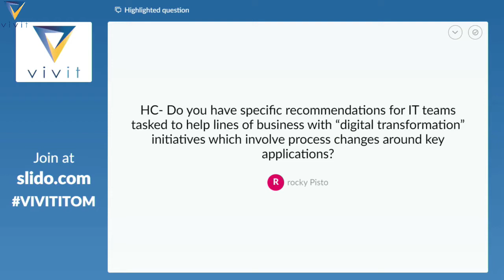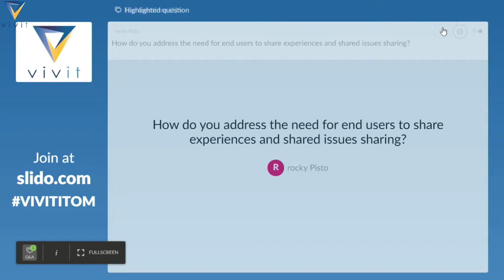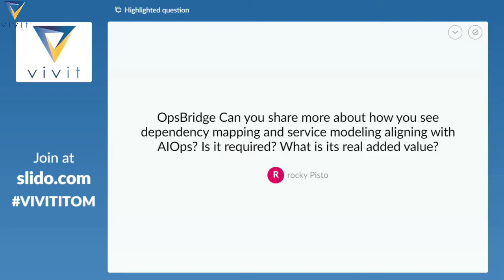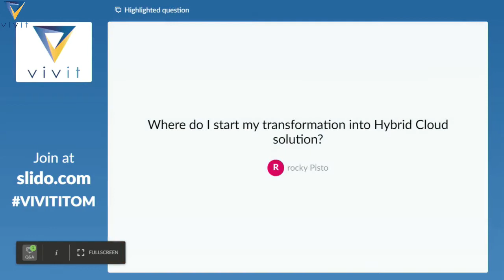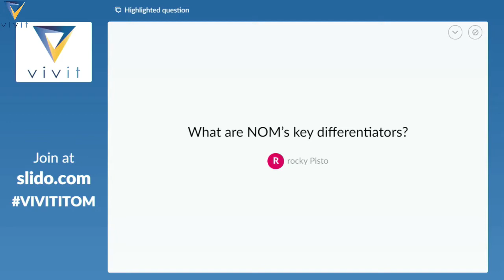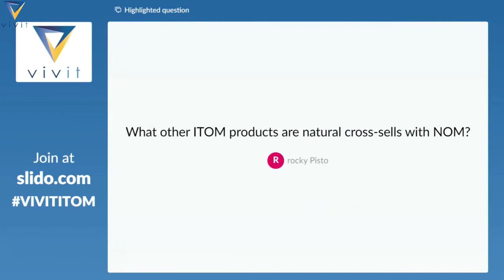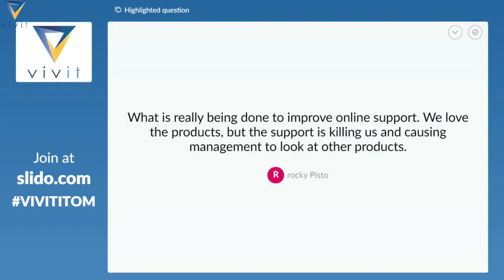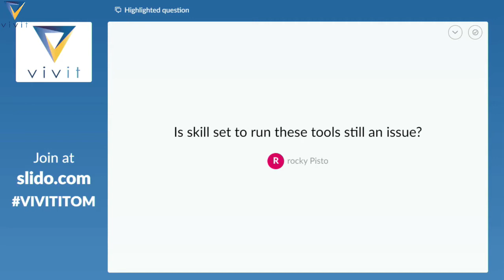12 10 2019 ITOM Roundtable Day 1: Ask Us Anything ITOM